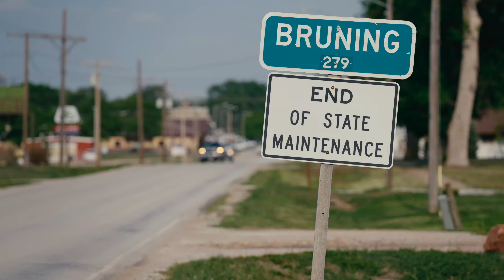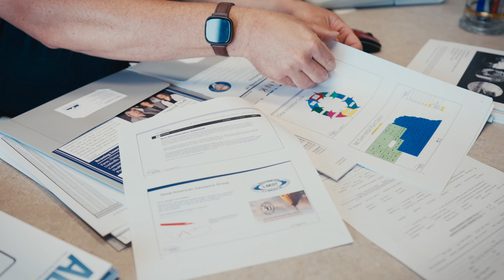Bruning Bank: 2023 FHLBank Community Leader Award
This video tells the story of Bruning Bank’s deep commitment to community, earning them the 2023 FHLBank of Topeka Community Leader Award. From supporting local businesses and families to driving community initiatives like daycare centers and fire halls, Bruning Bank plays a vital role in maintaining the vibrant life of Bruning, Nebraska.

Indermaur Media has extensive experience producing heartfelt community banking videos and photography, helping banks share their impactful stories through powerful visual narratives.